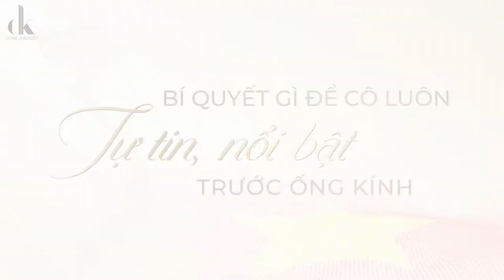THÌ RA BÍ KÍP GIÚP NỮ MC VTV - KHÁNH AN LUÔN TỰ TIN TỎA SÁNG LÀ NHỜ ĐÂY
Nữ MC xinh đẹp khiến fan quốc tế trầm trồ tại SEA Games 31 đã chọn sử dụng Triệt lông Laser Diode Max tại DK Clinic để sở hữu làn da body sáng mịn.
𝐎𝐅𝐅 𝟓𝟎% TRIỆT LÔNG CÔNG NGHỆ CAO - HIỆU QUẢ GẤP 4 LẦN
🔥 Ưu đãi tưng bừng duy nhất 𝐭𝐮̛̀ 𝟐𝟓/𝟖 - 𝟏𝟐/𝟗

Chỉ 2-3 buổi triệt lông Laser Diode Max đã mang lại kết quả bất ngờ:
✔️ Loại sạch tận gốc 99% các sợi lông cứng đầu ở mọi vùng cơ thể
✔️ Quá trình thực hiện nhanh chóng, rút ngắn gấp 4 lần so với công nghệ cũ, tiết kiệm thời gian tối đa
✔️ Nhẹ nhàng, không nóng rát, không gây tổn thương vùng mô xung quanh
✔️ Se khít lỗ chân lông, hỗ trợ điều trị viêm nang lông
✔️ Bảo hành vĩnh viễn (không giới hạn số lần triệt)
📣 Sở hữu cơ hội "triệt vi-ô-lông chất lượng cao" với giá siêu hời tại: m.me/dkclinic.61nct !!!
DK CLINIC & BEAUTY - ĐÁNH THỨC NÉT ĐẸP RẠNG NGỜI
DK  Eyebrows & Beauty – Sở hữu hệ thống công nghệ hàng đầu Việt Nam. Nơi đây quy tụ đội ngũ chuyên gia nhiều năm kinh nghiệm cùng chất lượng dịch vụ khách hàng chuyên   nghiệp, cam kết mang lại vẻ đẹp tự nhiên, hài hòa và sự hài lòng tuyệt đối.

✓ Địa chỉ: 61 Nguyễn Công Trứ, Hai Bà Trưng, Hà Nội